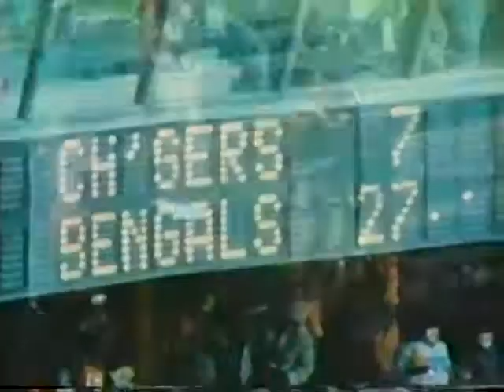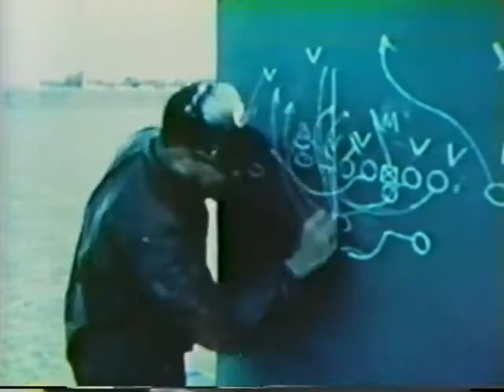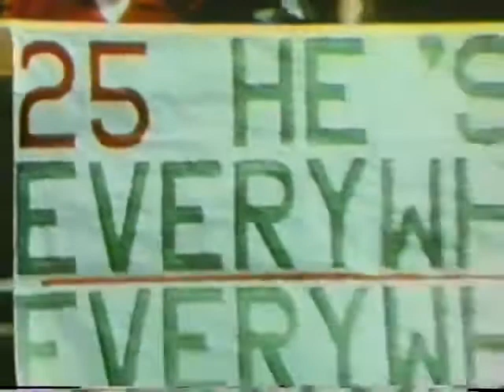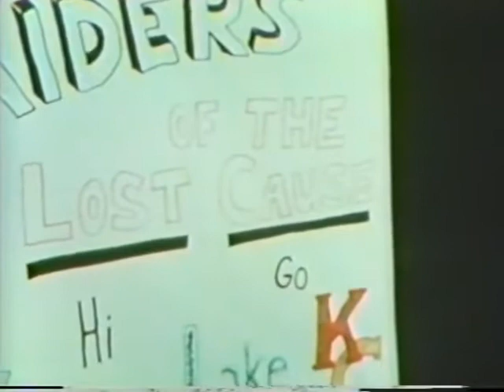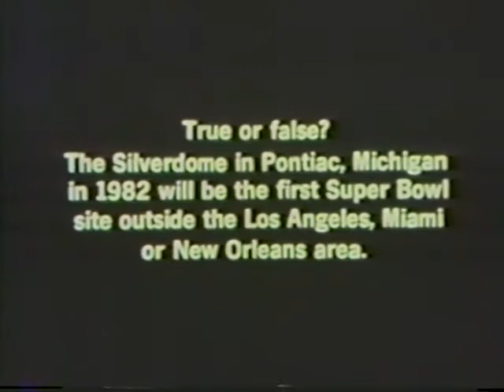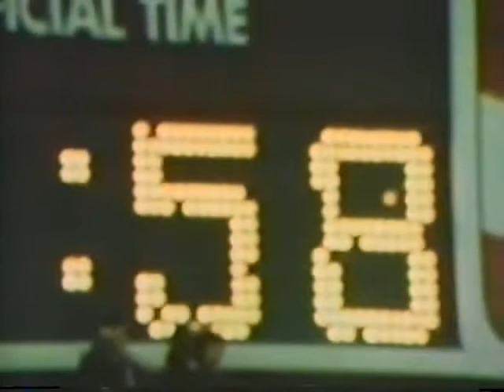1981 AFC and NFC Championship Games